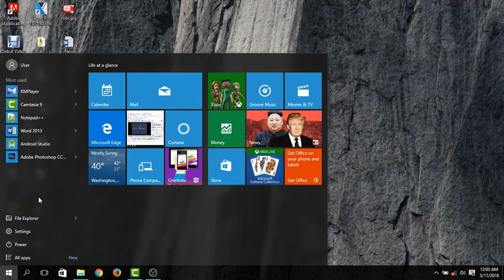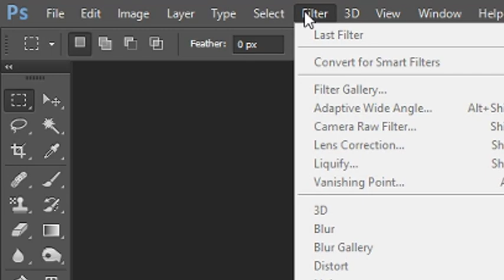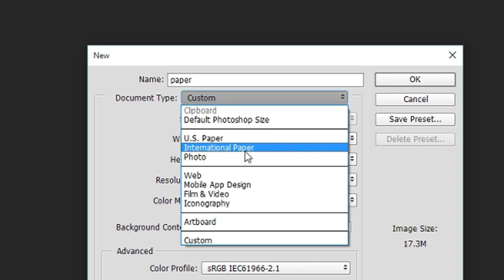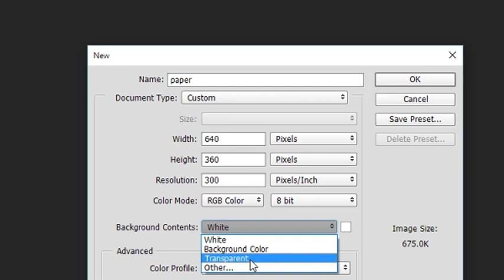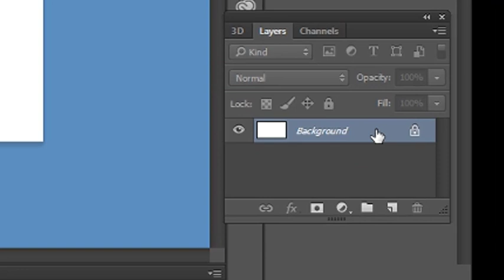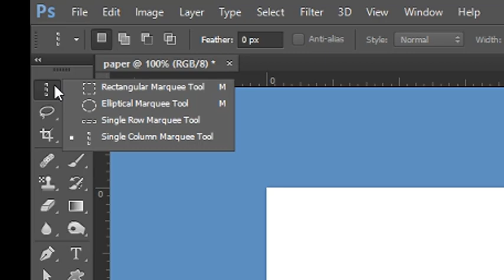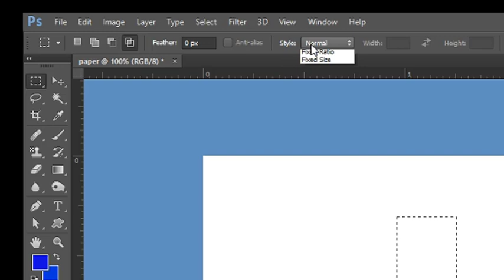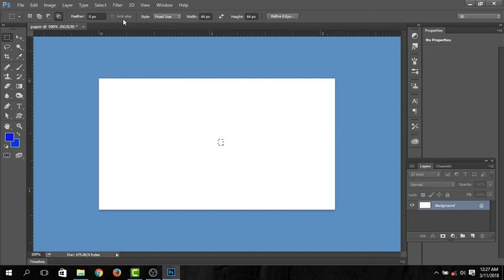adobe photoshop bangla tutorial about rectangular (part-1)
Ei tutorialgulote ami khubi besic theke bujhate chesta korechi, So jara ekebarei notun ebong photoshop shikkhar khubi agroho tader jonno asha kori ei tutorial gulo khubi halpful hobe. so amr tutorialgulo dekhte thakun, jodi kono kichu bujhte problem hoi tobe comment kore amak janan, ami uttor dite chesta korbo.
niche amr fb page and amr website er link dewa ase jodi paren ghure ashte paren asha kori valo lagbe apnader, karon oikhane aro notun notun tips and tricks ase.